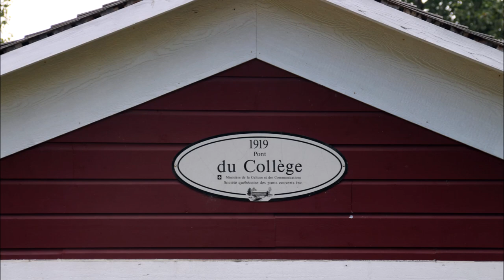Bas Saint Laurent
Photos prises les 22,23 et 24 juillet 2023